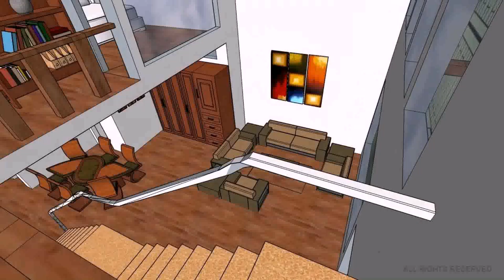House Design Loft Style (see description) (see description)